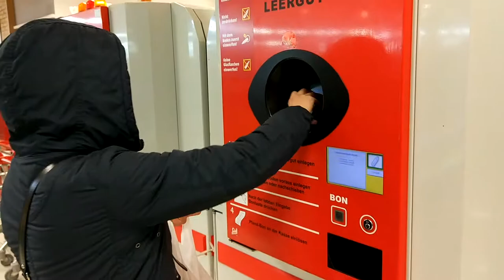Munich. January 2017.